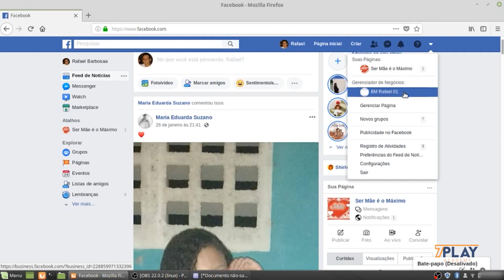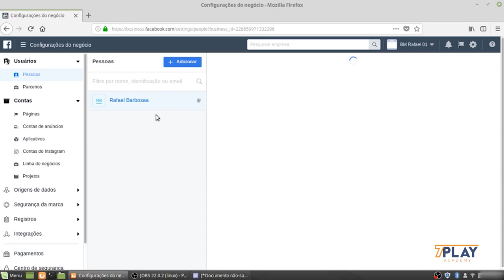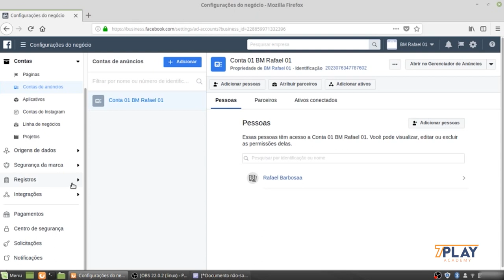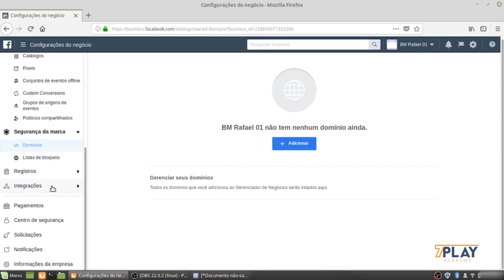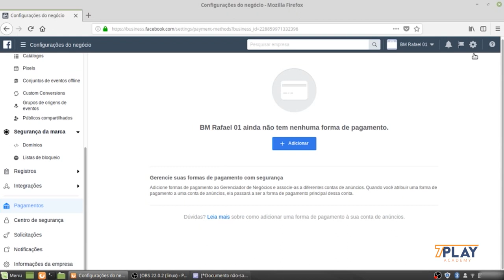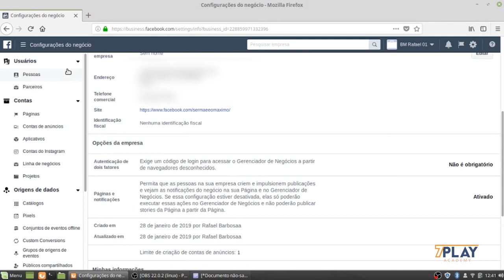Apresentando seu "escritório" no Facebook